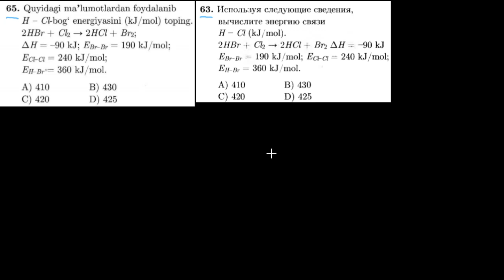65-test kimyoviy bog`lanish Тест 63 Химическая связь